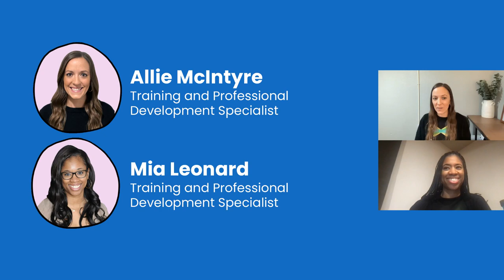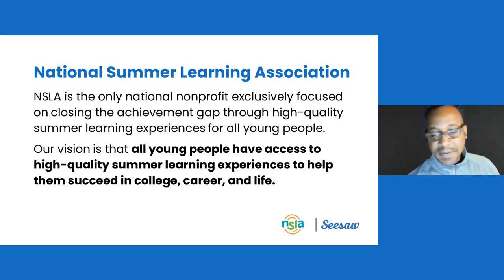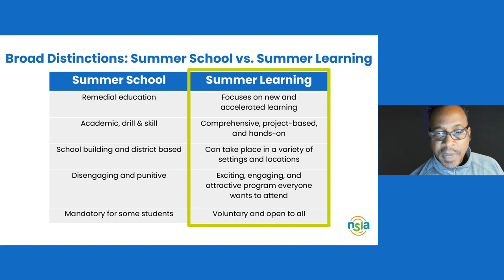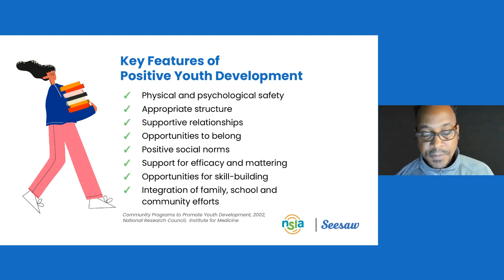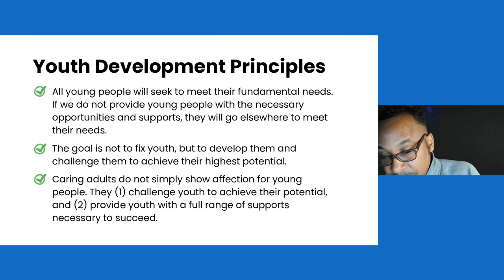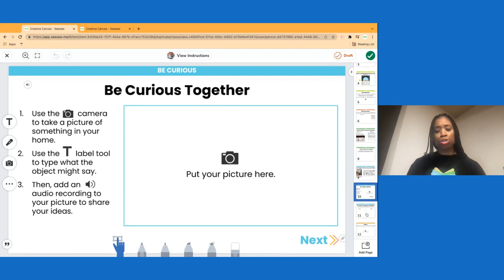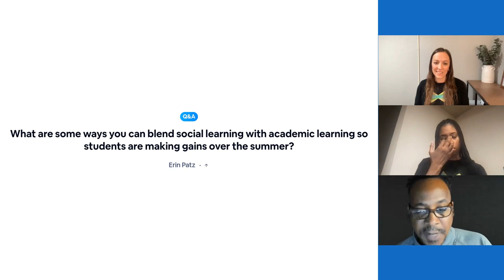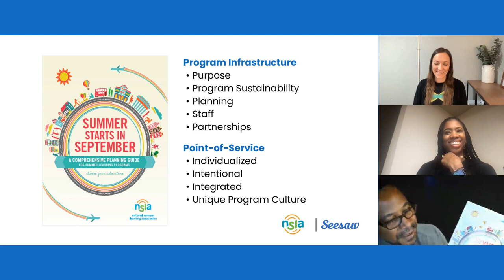Learn with the Expert: Summer Learning with Brodrick Clarke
Brodrick Clarke, an experience K-12 educator, shares the importance of high-quality summer learning programs for closing academic and opportunity gaps. Discover the promise and hope of summer learning, positive youth development practices, and tips for building community, active learning, and reflection and feedback. Learn about the role of caring adults and the power of giving young people a voice in their learning.